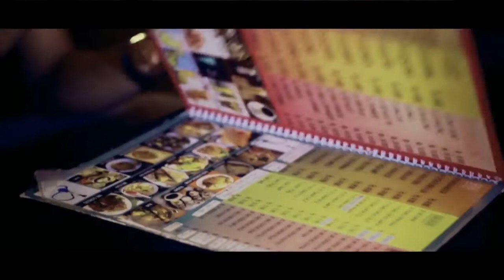Kipasta - Senja (Official Music Video)